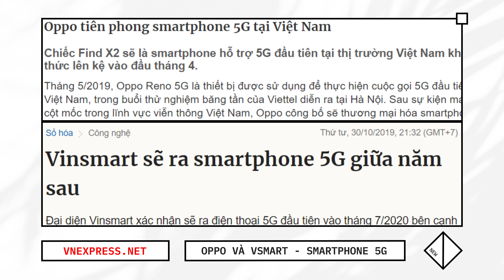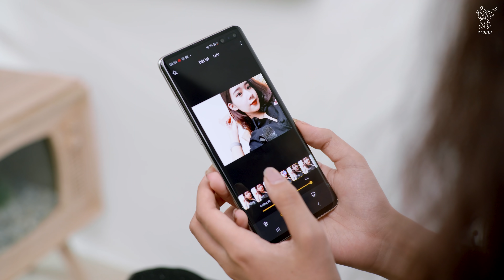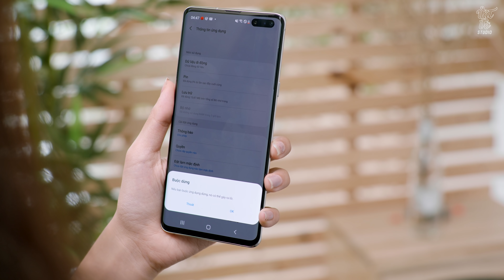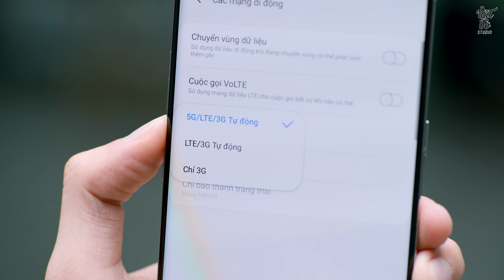Samsung Galaxy S10 5G chỉ còn 8 triệu có nên mua?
Anh em muốn mua Galaxy S10 5G có thể tham khảo ngay nhé vì giá đang rất rẻ
Năm nay 5G đã trở thành xu hướng và là một tính năng được trang bị trên các mẫu smartphone tuy nhiên đa số đều là những mẫu máy flagship mới giá rất cao. Tất nhiên các bạn hoàn toàn có thể lựa chọn những mẫu flagship cũ ví dụ như Galaxy S10 5G hiện đang có giá chỉ khoảng 8 triệu. Tuy nhiên có một điều cần lưu ý đó là 5G của Galaxy S10 5G chưa chắc đã sử dụng được tại Việt Nam do có thể sẽ khác băng tần. Bù lại em này có cực kỳ nhiều điều thú vị như màn hình 2K kích thước rất lớn, camera cho khả năng chụp ảnh tốt trong phân khúc hay viên pin cho thời gian sử dụng lâu dài.
0:00 Cuộc đua 5G trong năm 2020
0:49 Intro Vật Vờ Studio
0:59 Màn hình Galaxy S10 5G
1:57 Camera Galaxy S10 5G
2:56 Hiệu năng Galaxy S10 5G
3:50 Pin Galaxy S10 5G
4:00 Tính năng 5G
4:21 Điểm yếu S10 5G

✌️FOLLOW TEAM VẬT VỜ STUDIO✌️